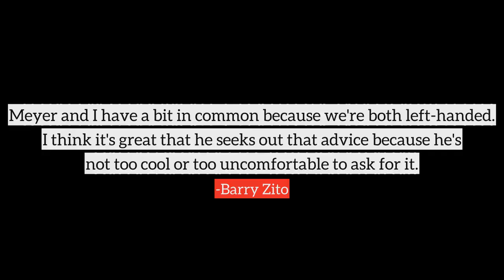Barry Zito top Quotes, best quotes from Barry Zito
Following are the few quotes from Barry Zito, in this video
1) When someone becomes successful or rich and famous, people perceive that person as being different. But I'm the same guy I've always been.
2) Everyone focuses on the earthly state, but how cool might death be? I believe in spiritual rebirth, and I can't wait to experience that.
3) I refuse to be molded into some stereotypical ballplayer that has no interests, really, no life, no depth, no intelligence.
4) Meyer and I have a bit in common because we're both left-handed. I think it's great that he seeks out that advice because he's not too cool or too uncomfortable to ask for it.